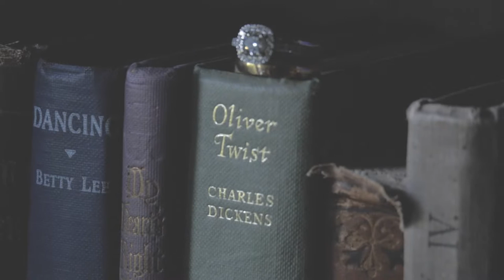Laura and Phil's Wedding Film Highlights (Thunder Bay, Ontario)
Apple Wagon Films understands that your wedding day will be one of the greatest moments in your life. We pride ourselves in our work with a constant emphasis on quality, honesty and integrity. Your wedding film is no exception. We apply the same filmic principles to your wedding film as we would to our own films.

As a leading film production company in Northern Ontario, Apple Wagon Films has the resources to make your wedding film something truly memorable and remarkable.

See your wedding day through the eyes of a filmmaker. I know you'll see the difference.